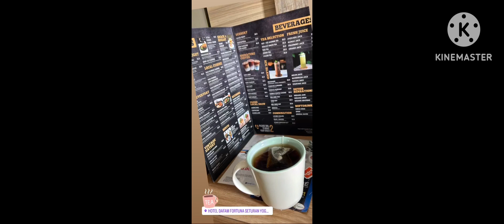REVIEW HOTEL DAFAM FORTUNA SETURAN YOGYAKARTA | 500Rb-an ditengah kota Jogja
Hotel Dafam Fortuna Seturan Jogja